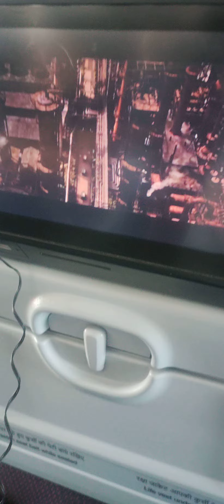विस्तारा फ्लाइट दिल्ली एयरपोर्ट लाइव मूमेंट